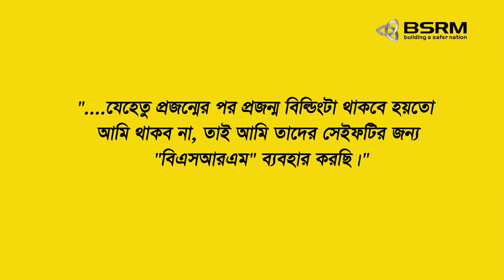কষ্টের টাকায় স্বপ্নের বাড়ি - আলহাজ্ব গোলাম মাওলা (নরসিংদী)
নরসিংদীর ব্যবসায়ী আলহাজ্ব গোলাম মাওলা তার স্বপ্নের বাড়ি তৈরিতে  ব্যবহার করেন বিএসআরএম রড।  বাড়ি বানানোর সময় তিনি পরামর্শ  করেন ইঞ্জিনিয়ারের সাথে। যেহেতু প্রজন্মের পর প্রজন্ম বাড়িটি টিকে থাকবে তাই পরিবারের নিরাপত্তার  কথা চিন্তা করে বিএসআরএম ব্যবহার করেন।

A businessman from from Narsingdi, Alhaj Golam Mawla, used BSRM steel to build his dream house. He consulted with the engineer while building the house. Since the house is made for the next generations, he used BSRM steel by focusing on safety.